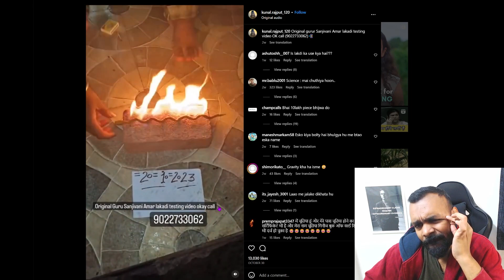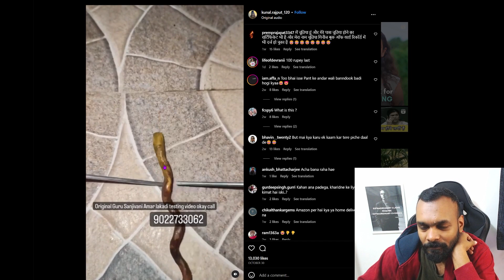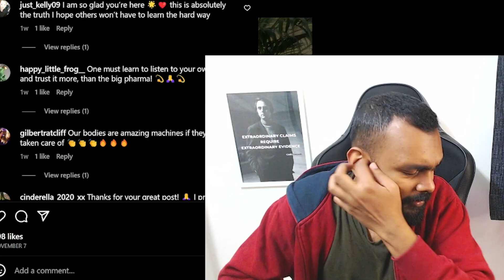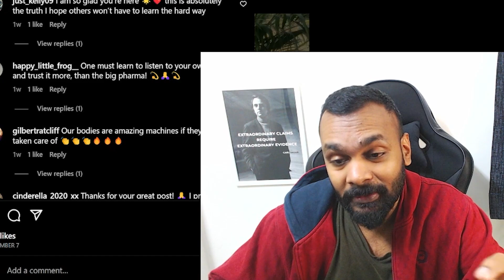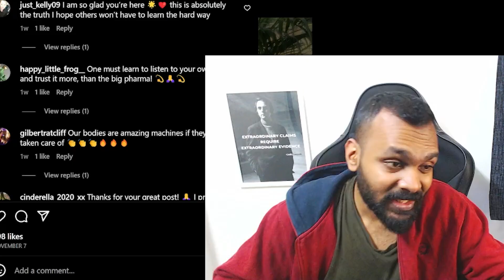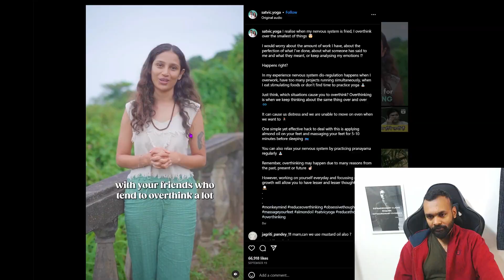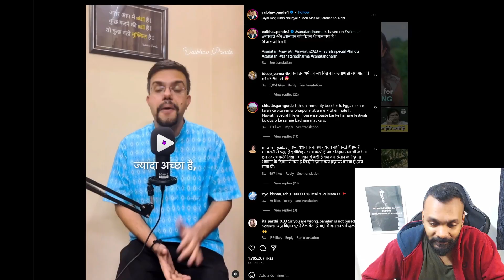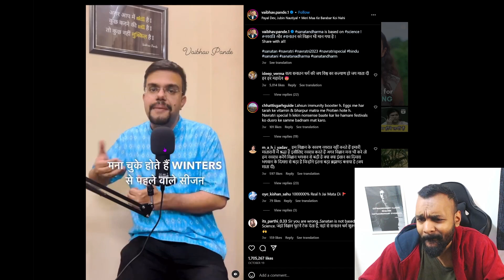What's BM Hegde saying now?